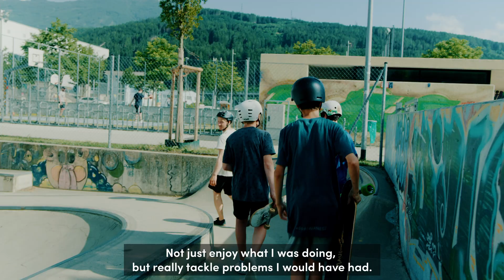Fabio Wibmer, Elias Elhardt, Sven Kueenle und Benedikt Mayr: neue Laureus Sport for Good Botschafter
Laureus Sport for Good erweitert sein Botschafterteam mit einem starken Quartett aus jungen Action Sport Athleten.

Laureus Sport for Good nutzt die Kraft des Sports, um bedürftigen Kindern und Jugendlichen zu helfen und vermittelt ihnen Werte wie Teamgeist, Respekt, Disziplin und Fairplay – Werte, die den Kindern und Jugendlichen auch im Alltag, in der Schule und bei der Berufsausbildung helfen. Die Kinder und Jugendlichen mit Behinderung oder aus sozialen Brennpunkten lernen über die Kraft des Sports, an sich zu glauben, ihre Ziele zu verfolgen, Rückschläge zu überwinden und ihr Leben selbst in die Hand zu nehmen. Unterstützen Sie uns mit einer Spende